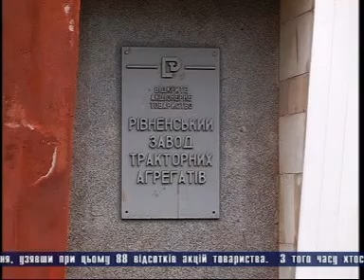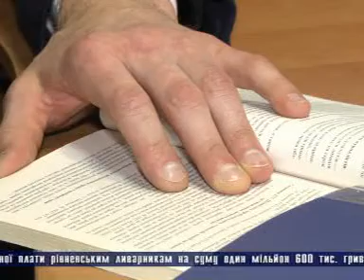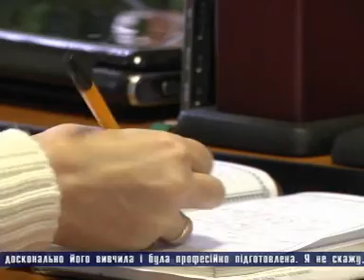Перехрестя правди 12 11 27 26хв26с Ливарний завод out